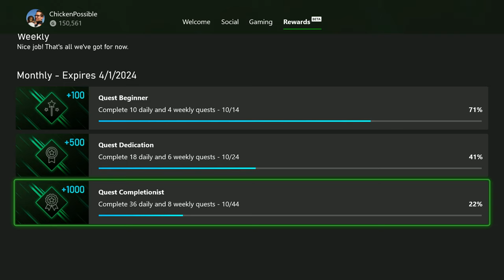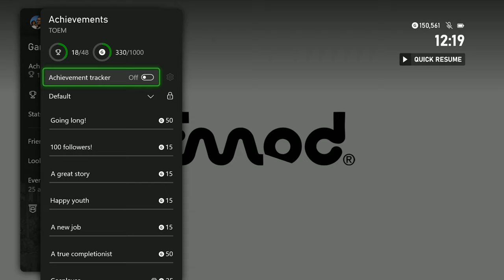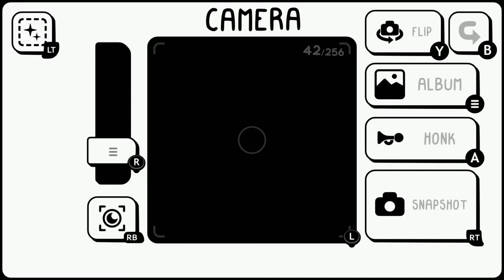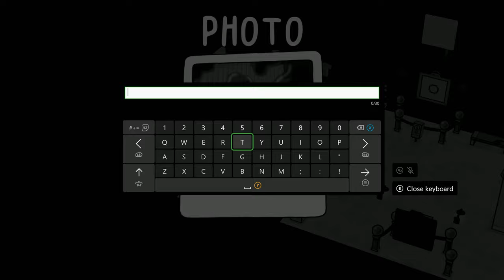TOEM Part 7, Daily Game Pass Achievement Quest Guide for Microsoft Rewards Xbox, Quest Completionist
0:00 Intro
1:08 Achievement 1: The grand clock tower
2:24 Achievement 2: 100 followers!
5:49 Achievement 3: A new job